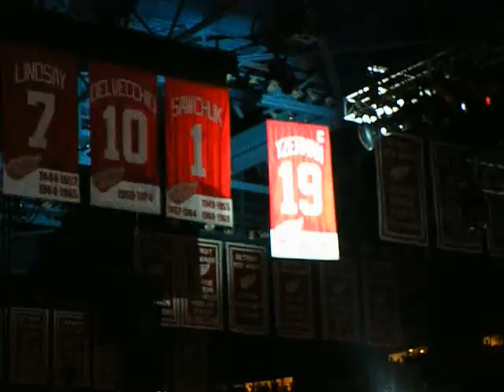Steve Yzerman Retirement @ Detroit 1.2.07 #19